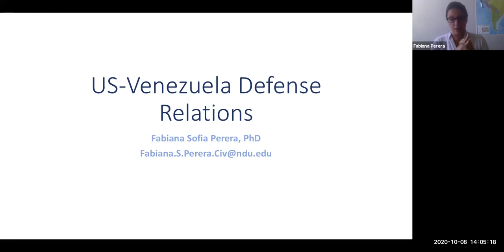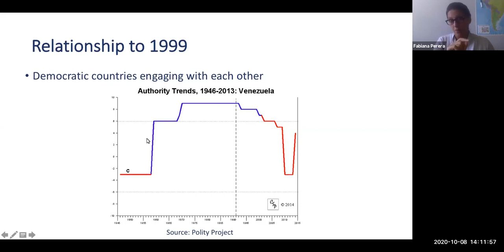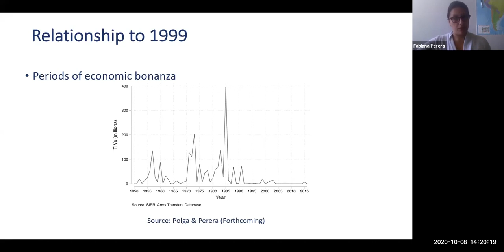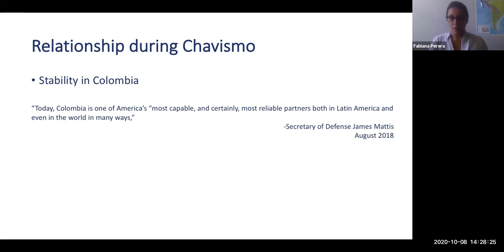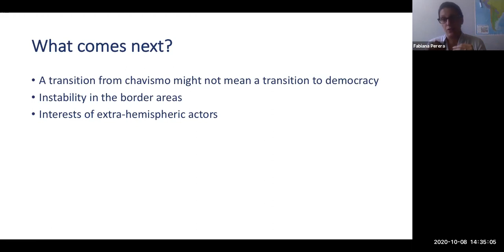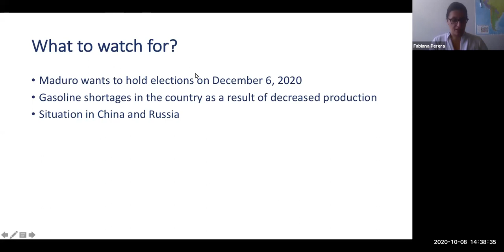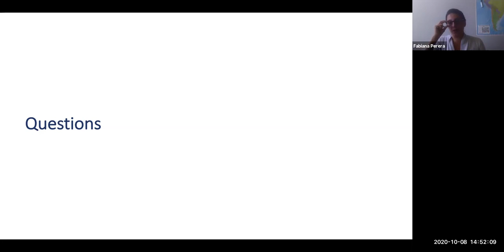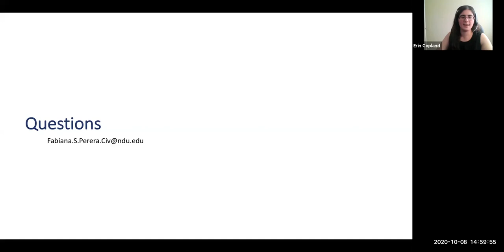US-Venezuela Defense Relations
In this video, William J. Perry Center for Hemispheric Defense Studies Assistant Professor Dr. Fabiana Perera provides a virtual talk on “US-Venezuela Defense Relations.” Venezuela is the only country in Latin America that was ever able to purchase F-16s from the United States. The purchase of the aircraft is a clear indicator of the strength of the defense relationship between the two countries in 1980's and 1990's. Since then the relationship has deteriorated considerably, allowing space for extraregional actors to play increasingly important roles in the security and defense sector of one of the region's largest oil producers. This talk will examine the defense relationship between the United States and Venezuela in the period from the Cold War to the present. It will highlight key inflection points in this relationship and challenges to be addressed in the event of a transition to democracy.